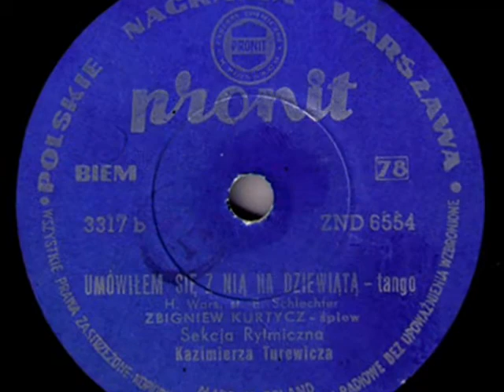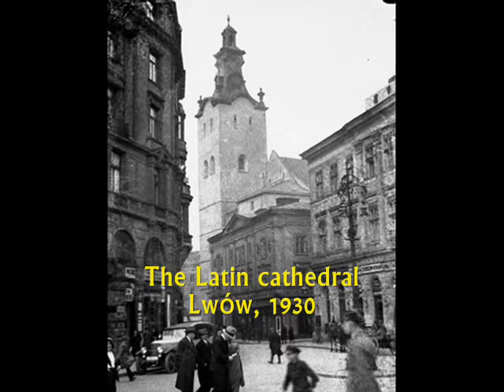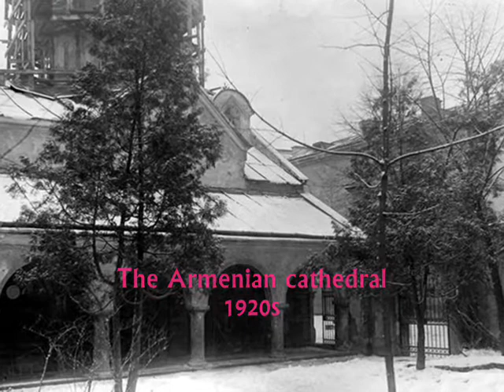Polish Tango: Zbigniew Kurtycz - Umówiłem się z nią na 9-tą, c.1959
Umówiłem się z nią na dziewiątą (I Have A Date With Her At 9) Tango (Muz. H.Wars, Tekst: E.Schlechter) - Zygmunt Kurtycz & The Rhythmic Section dir by. Kazimierz Turewicz, Pronit c.1959 (Polish)

NOTE: This tango - sung by Eugeniusz Bodo in the Polish film comedy Piętro Wyżej (Upstairs; 1937) - was one of the greatest hits ever composed in Poland and has been  performed by the generations of Polish singers. One of them was Zbigniew Kurtycz, who was born in Lwów in 1919 and several months ago, in Feb 2015 he died in Warsaw.  He was born to family of the leader of popular mandolin orchestra in Lwów.  Zbigniew's  first fascination, however, was not music but sport – in the 1930s he was member of the football team of city of Lwów.  On contrary to that, after 1939 and during the war, he performed as a singer and guitarist, at first  in the chanson-theatre in Lwów and later, as soldier of the Polish émigré army, which during the 2nd World War fought in the Northern Africa and in Western Europe as part of the international Allied Forces. After 1945, he decided to return to Poland and he lived in Warsaw, performing, recording and managing the music-café Pod Gwiazdami (Under the Stars).

    This recording calls back the genuine atmosphere of the literary-cafés, which shortly before and during the 2nd WW – in time of decline of the era of huge revue stages - became very popular in bigger cities of Poland. Therefore, the slideshow in this little movie calls back the lovely prewar views of the streets and squares of the city of Lwów – which through the most of the Polish history and in the interwar period, belonged to the most important and most beautiful Polish historical cities. However, during the Yalta Pact of  Feb 1945, the Allied Forces’ leaders: Churchill and Roosevelt betrayed their former ally, Poland - fulfilling the demands of Stalin and giving in his hands Polish Eastern Borderlands, including city of Lwów. Now - when almost 100% of Poles, who constituted for the ages the city’s population, either left the city in 1945 or, before that date, had been  murdered by the Soviet occupiers or deported into the Syberian wilderness - the city has become the capital of Western Ukraine. And – what a sad joke of history! – it's today the main base of the Ukrainian ultra-nationalist movement...